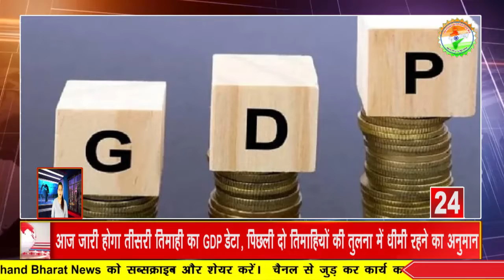5 मिनट में देखें 28/02/2022 की 25 बड़ी खबरें सिर्फ अखण्ड भारत न्यूज़ चैनल पर || Akhand Bharat News